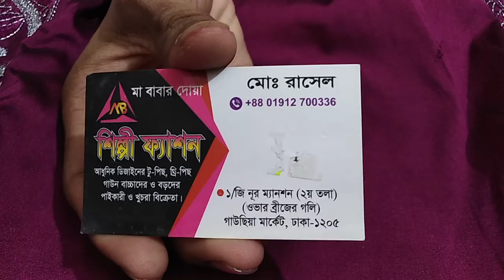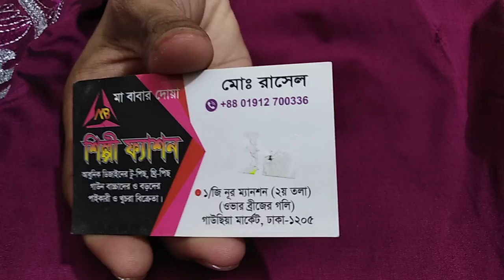সিল্ক কাপড়ের পার্টি কামিজ কিনুন সস্তা দামে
ঢাকা নিউ মার্কেটের পাশে নূর ম্যানশন শপিং সেন্টার এর দ্বিতীয় তলায় শিল্পী ফ্যাশন ইমু নাম্বার #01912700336